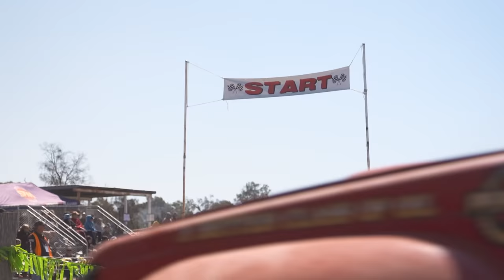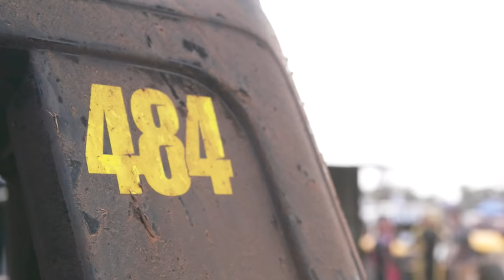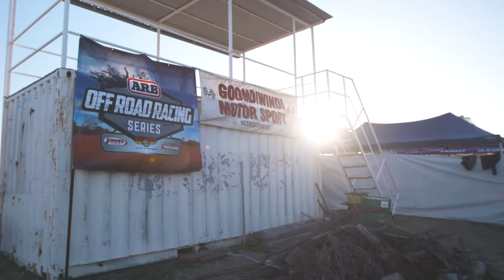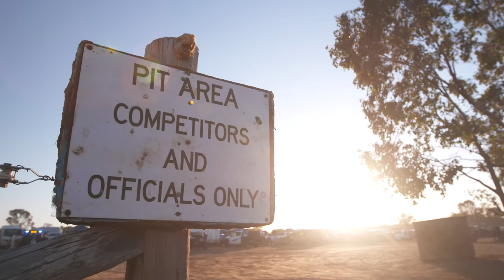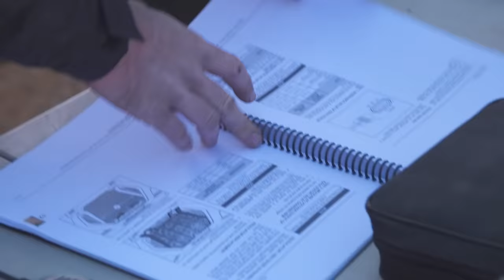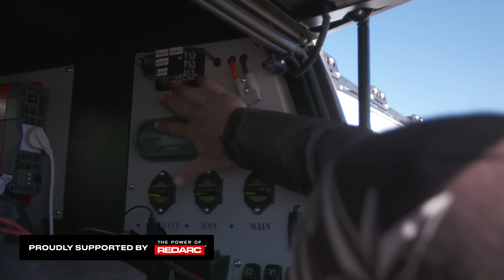Off Road Racing Gone Wrong At The Gundy 400 - Trophy Truck & Polaris RZR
Testing is done, now it's time to race the Gundy 400! It's Justin and Jamie's first off road race in the #484 Trophy Truck and it's the first race for Ashton in Christian in the Polaris RZR.